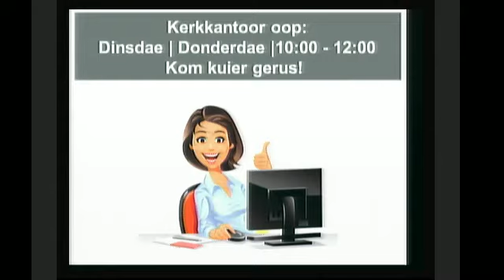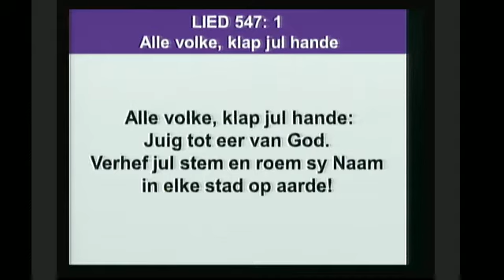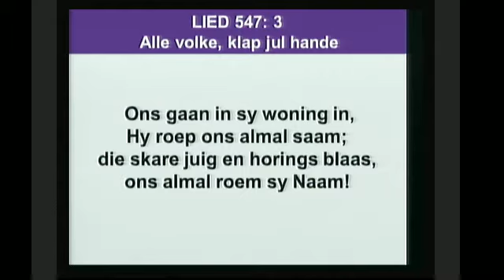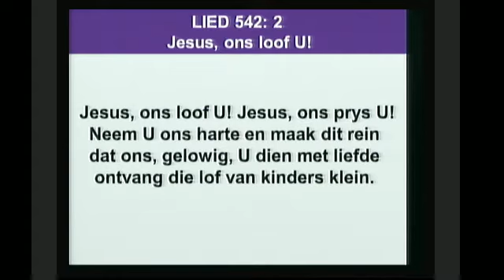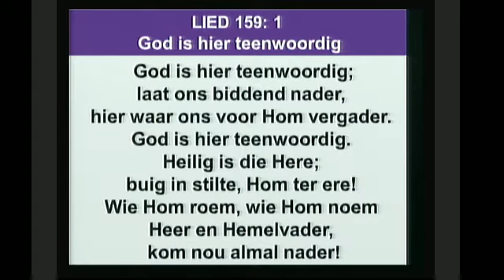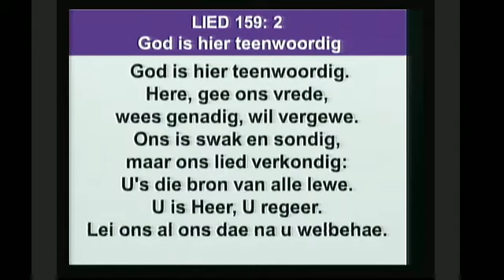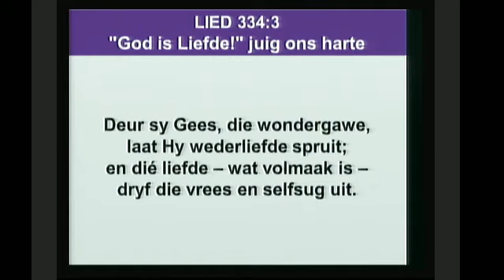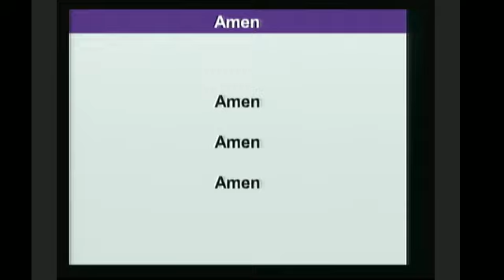Erediens 17 Januarie 2021 - Ds. Wynand Seymore-Breytenbach